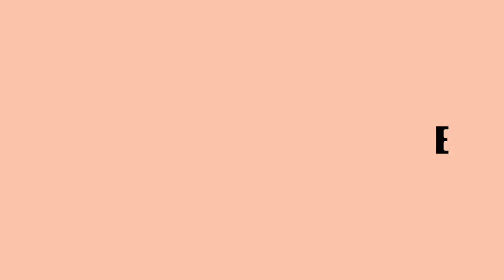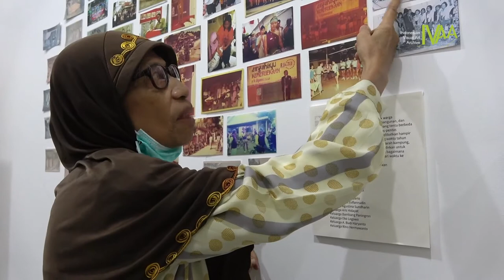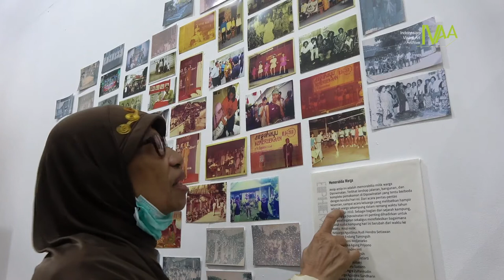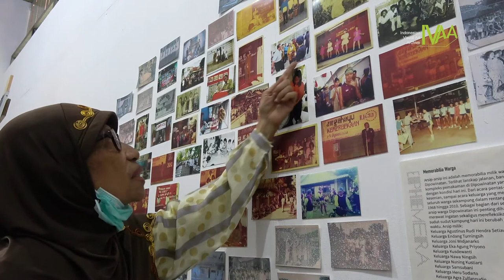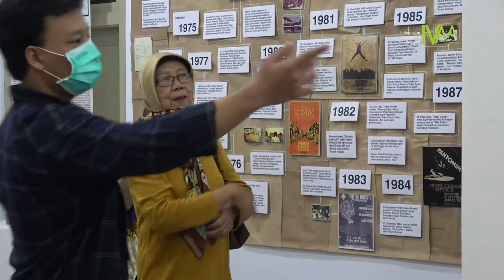Ephemera Circa Dipowinatan - Nuning - Dipologo Greng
Ibu Nuning Kustiarti, salah satu warga Kampung DIpowinatan yang sudah aktif berkegiatan sejak 1960-an. Kini pemuda-pemudi yang sudah menginjak usia senja, membuat grup yang bernama Dipologo Greng. Bertujuan untuk mempererat tali persaudaraan meskipun beberapa diantara warga Dipowinatan ini sudah tidak lagi tinggal di sana.